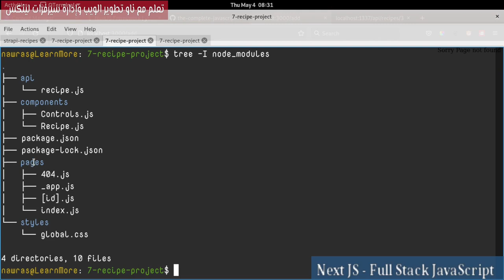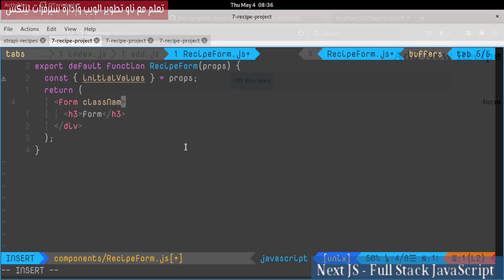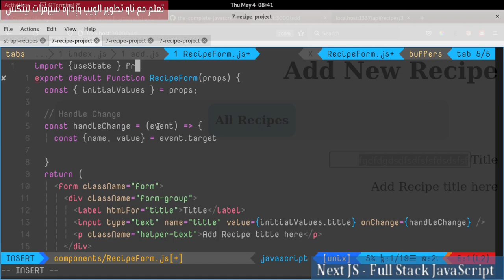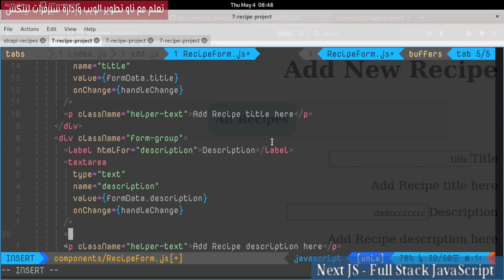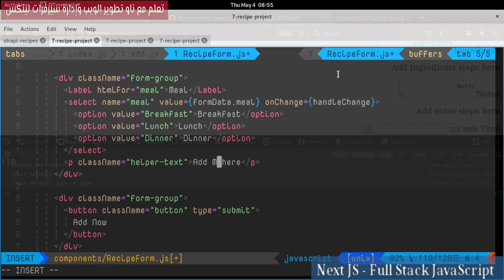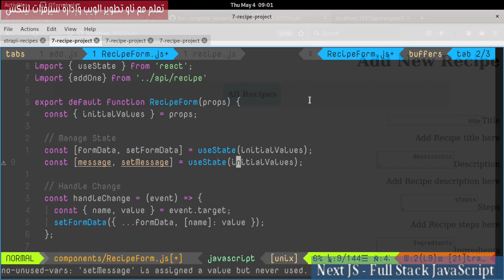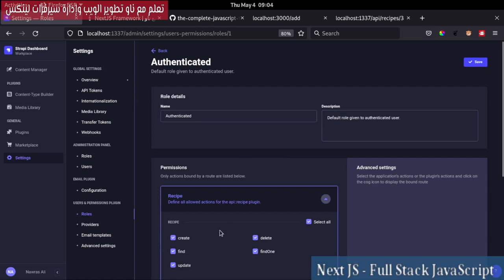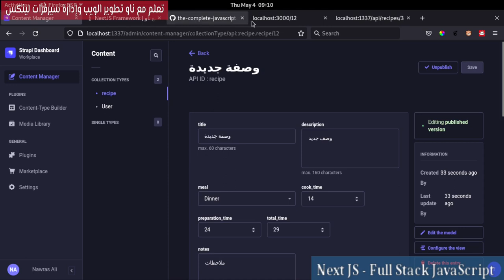7- NextJs Framework: Recipes Project 3 - Add Recipe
كيفية إضافة وصفة جديدة وإرسالها لجهة السيرفر وكيفية اضافة
access token
لمشروعنا.
فهرس الفيديو:
00:00:00 إنشاء صفحة Add Reicpe
00:01:00 Initial Form Values
00:02:37 ReicpeForm Component
00:05:07 فكرة التعامل مع Form
00:06:19 onChange Event
00:09:47 Handle Submit Form
00:12:18 Add TextArea Fields
00:14:13 Add Number Input Fields
00:15:39 Add Select Field
00:17:19 AddOne API Point
00:18:48 POST New Recipe
00:22:35 try/catch errors
00:23:56 Add Access Token
00:27:52 إضافة وصفة جديدة
00:29:02 حديث النهاية